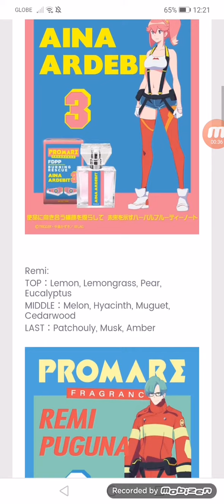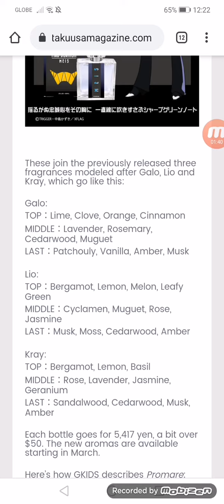Promare Gets New Line of Character-Based Perfumes